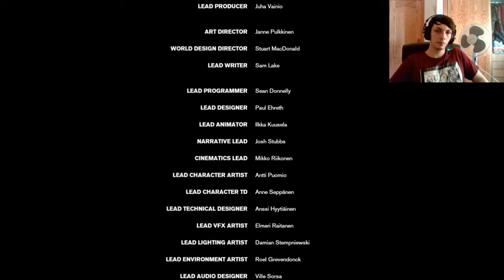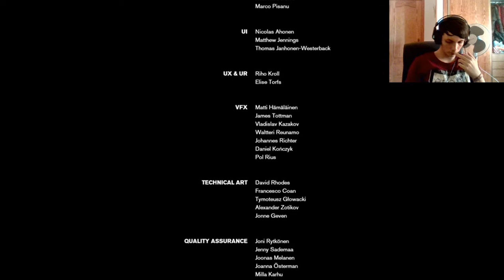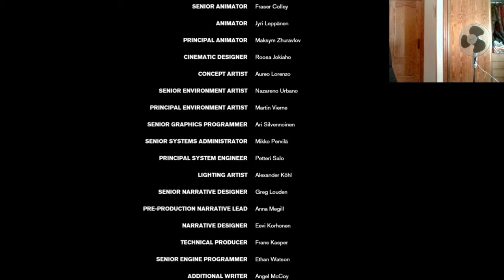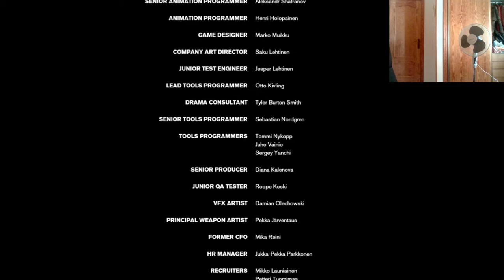Control | Modo Campaña | En Español | Cap final